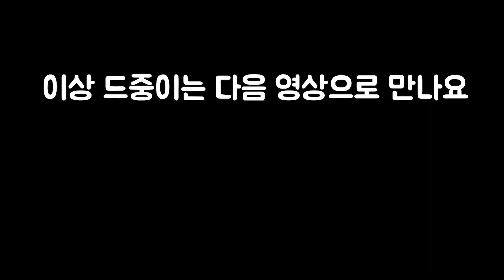신사와 아가씨 충격적인 소식 (와 이걸한다고?)